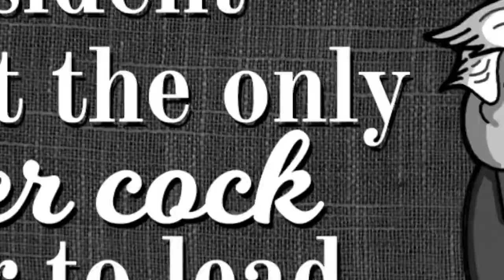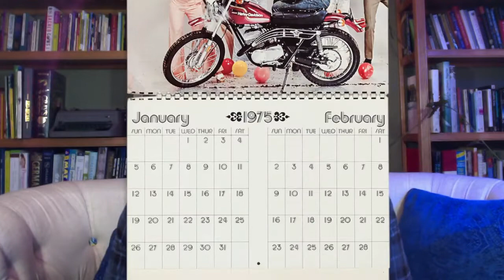Random Knowledge: The Gritty Reboot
In this season finale, Aaron gets into the surprisingly unkissable history of grits. Plus, get a free answer for quiz the week of 07/15-07/21.